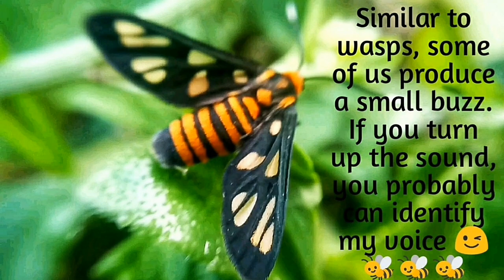🐝 Wasp Moth: I Want to Be Different 🐝 (Please turn the volume 🆙)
Wasp Moth: I Want to Be Different

In her article titled "More Moths Pretending to be Wasps", Gwen Pearson said that some of these wasp moths make buzzing sound as they fly.

It's very interesting, isn't it!? However, I'm not sure if these wasp moths that I found in the early morning of 14 July 2018 produced the buzz. 🐝

Can you hear or identify this tiny moth's noise? I keep the "original" sound, but you need to turn up the volume.

🐝 "It's good to be better, but it's better to be different." (Sally Hogshead) 🐝

Hopefully you enjoy the "noise" and have a nice day!

Cup o' Joe